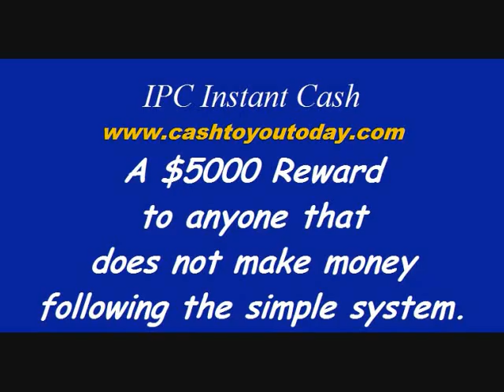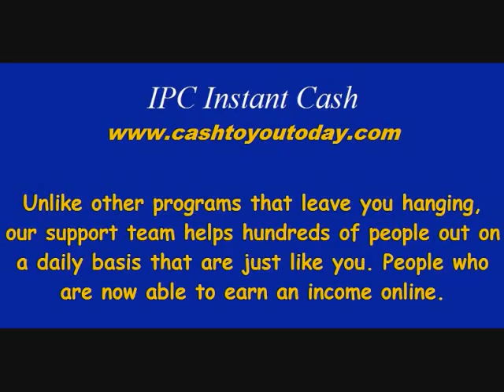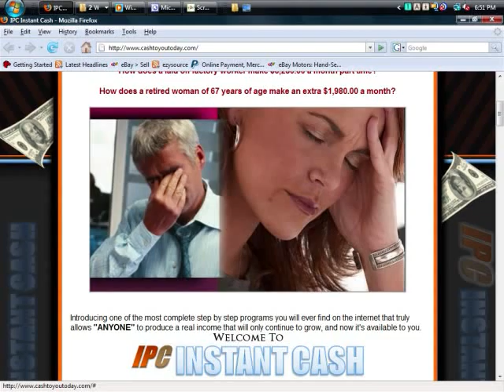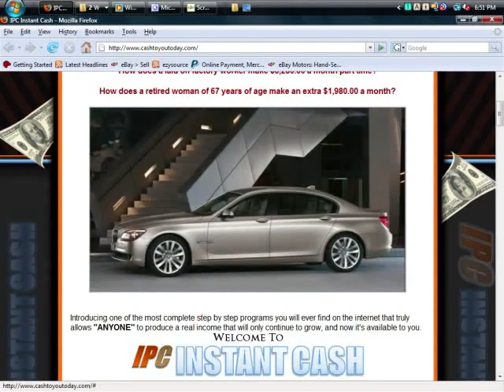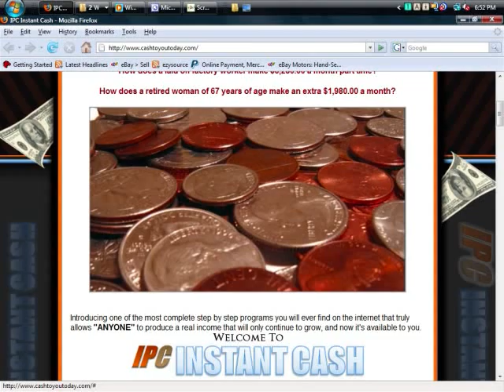Earn Money From Home Now Today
To learn how to earn money from home fast to see how it's done. Start earning cash today from home now.